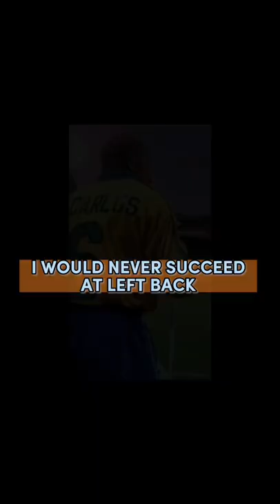Roy Hodgson said I would never succeed at left back 😳😅